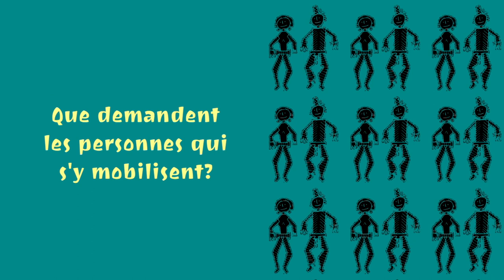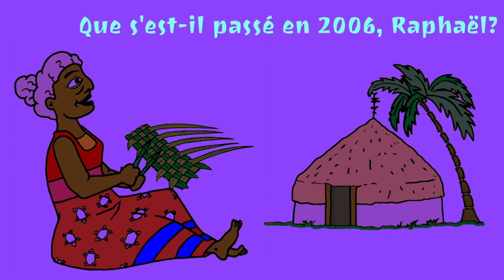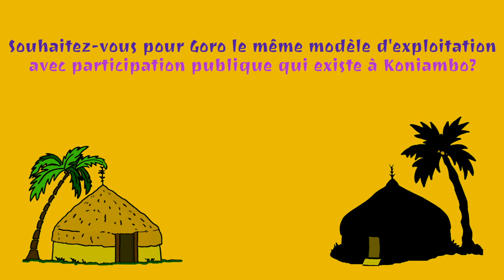Raphael Mapou (Nââ Drubéa)